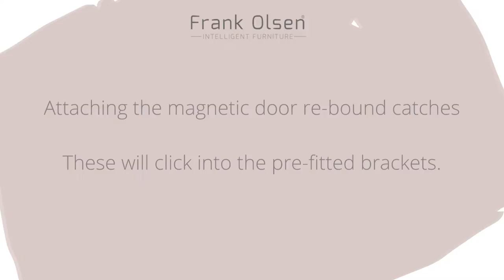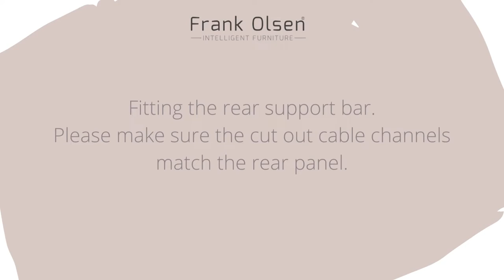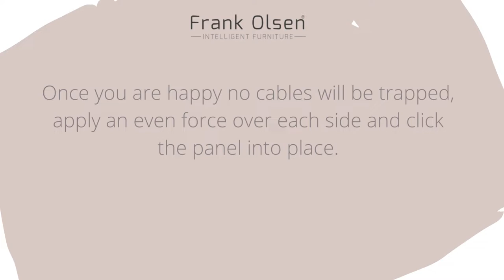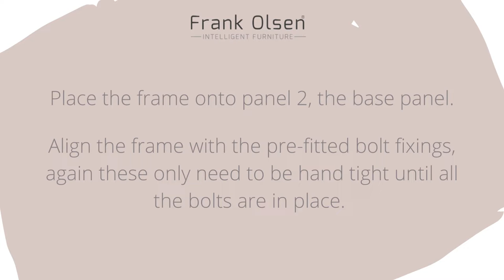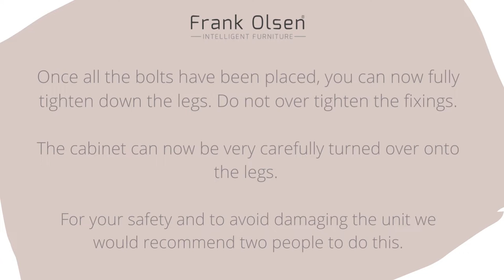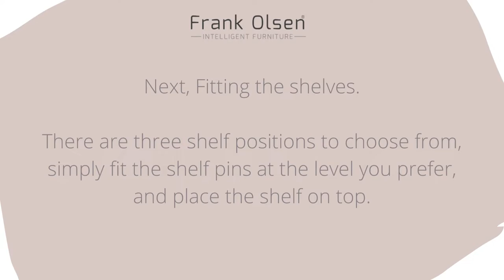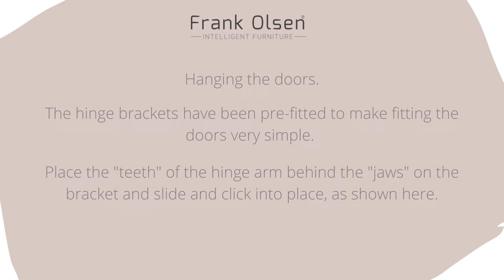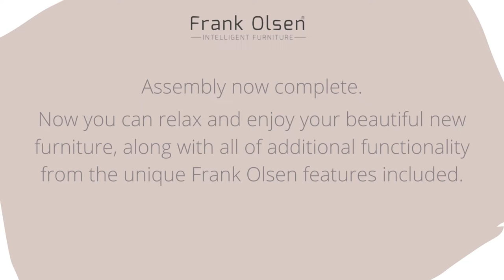Assembly guide | Frank Olsen Furniture | Iona lamp table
Step-by-step video guide to show you how to assemble the Frank Olsen Furniture Iona lamp table.